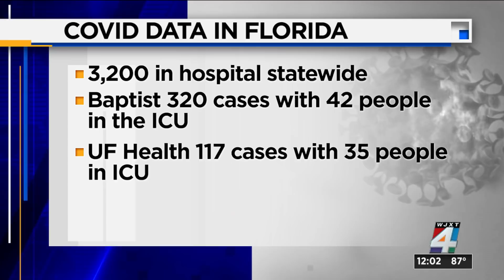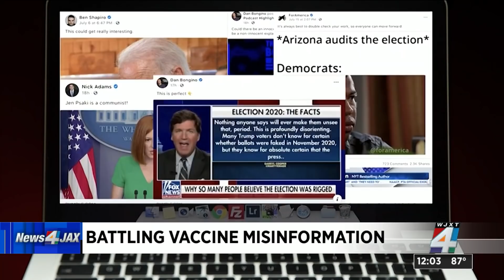American Academy of Pediatricians recommends universal masking at schools